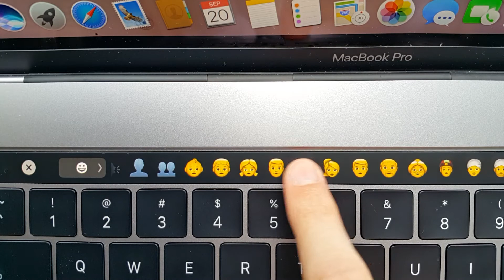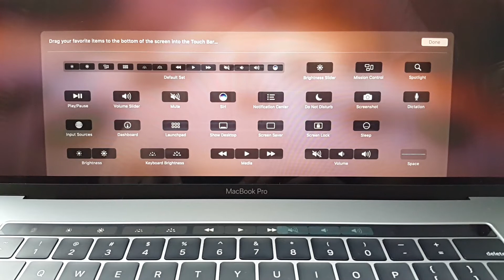Apple MacBook Pro 15" Touch Bar (2017, Kaby Lake) Space Gray: Unboxing & Best Features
Apple MacBook Pro 15 inch (2017, with new Intel Kaby Lake CPU) Space Gray with Touch Bar & Touch ID - Unboxing & Best Features